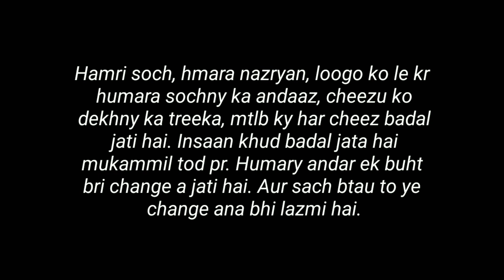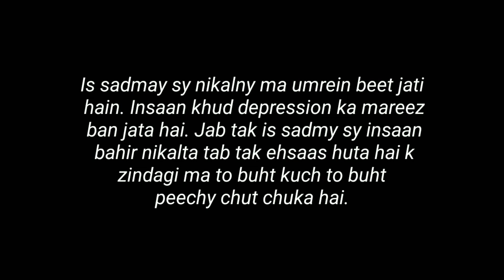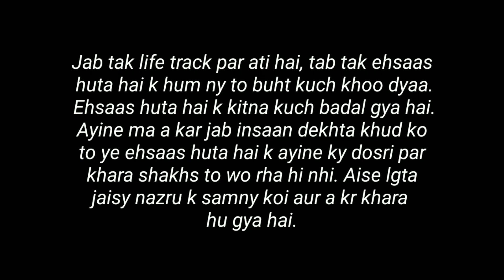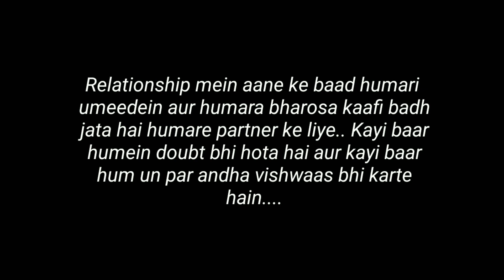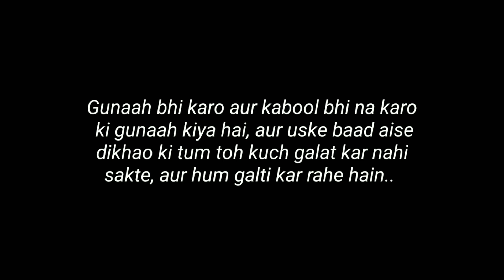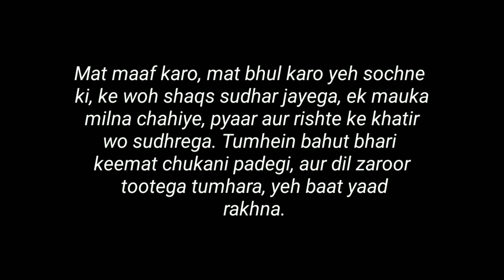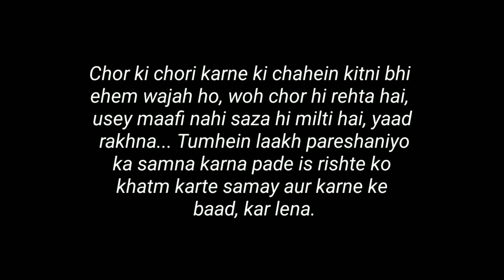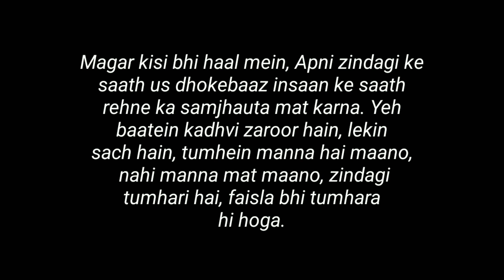“Oye Pagal Sun” - Love Lines Status - Whatsapp Status Poetry - Gf/Bf Poetry of Love - Pagal Writer